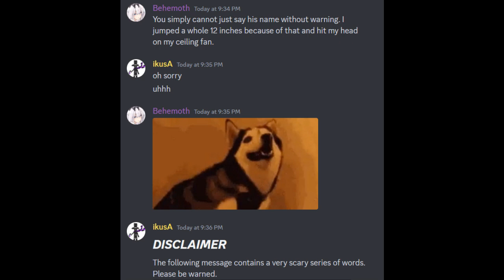Tw: THE MONOPOLY MAN